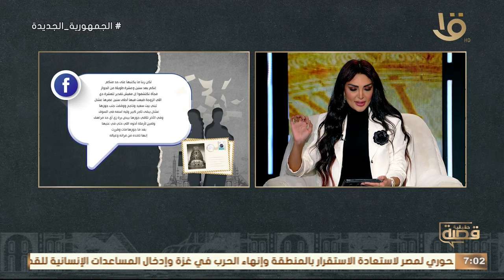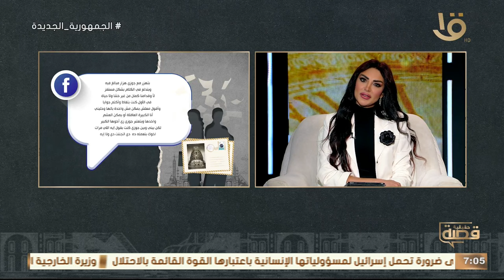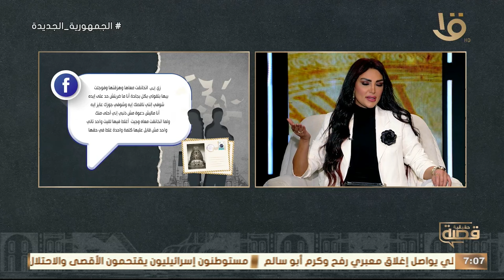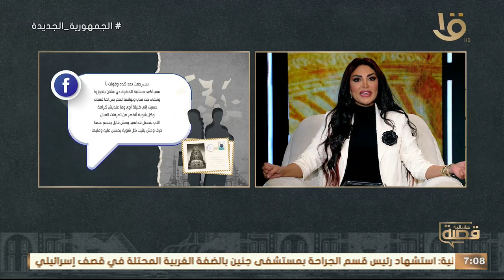بعد وفاةالأخ الأصغر لجوزي بأقل من سنة بدأت أرملته تهزر مع جوزي بشكل مبالغ فيه من غير ما تراعي مشاعري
قصة حقيقية | بعد وفاة الأخ الأصغر لجوزي بأقل من سنة بدأت أرملته تهزر مع جوزي بشكل مبالغ فيه من غير ما تراعي مشاعري